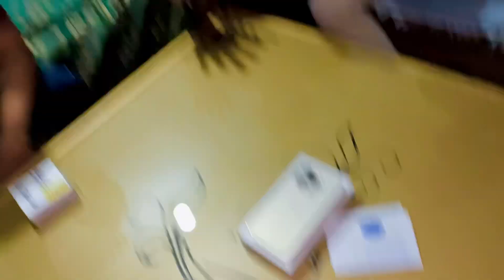Father sab na bohat bara surprise da diya 😳😳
Asslamualaikum friends!
Thats it ! Have a nice day ❤️surprise